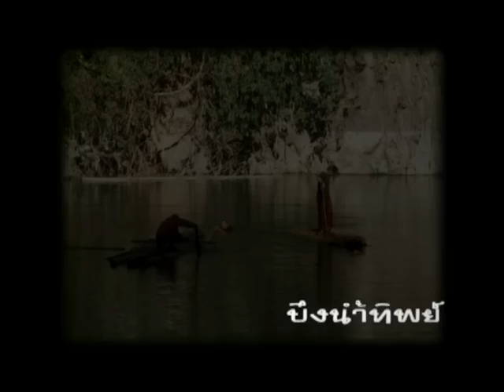เที่ยวห้วยเขย่ง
หลากหลายกิจกรรมการท่องเที่ยวผจญภัย และแหล่งท่องเที่ยวสำคัญในเขตตำบลห้วยเขย่ง